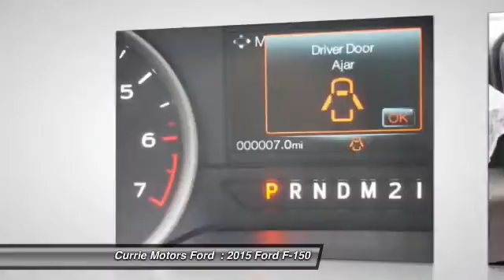2015 Ford F-150 Frankfort, Chicago, Bolingbrook H8874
2015 Ford F-150 XLT

This blue 2015 Ford F-150  has everything you need.  It has a 5 liter 8 Cylinder  engine.